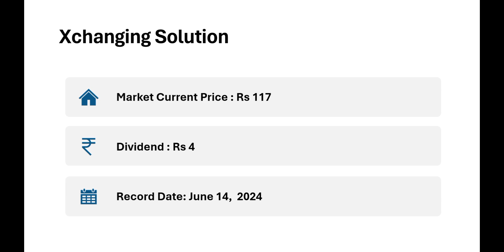Upcoming Dividends Bajaj Auto, Adani Ent,Adani Gas,ACC, Canara,Xchg June'24